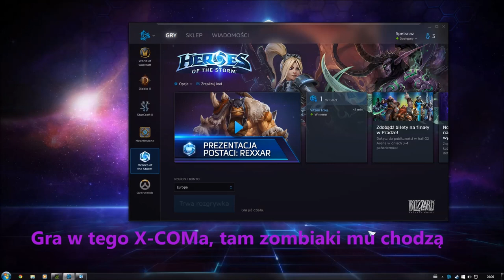9thC na wesoło #16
Wystąpili:
Spetsnaz (biel)
Draczek (niebieski)
Micek (czerwień)
OnlyPK (żółty)
Flaszka (róż)
Fanatic (zieleń)
Iluane (limonka)
Łofca (czerń)
Karhazed (fiolet)
Bochen (brąz)